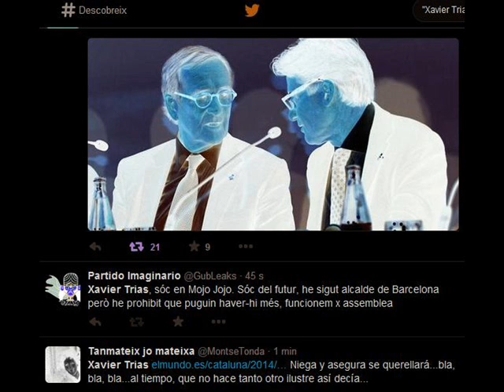PD Ptaka StadoWars